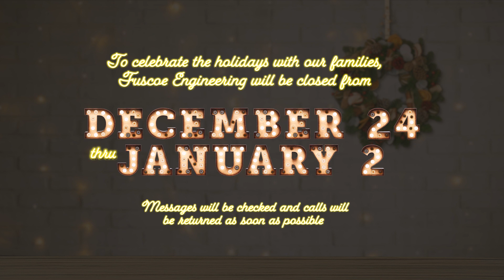Wonder and Surprise - A holiday short from Fuscoe Engineering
Fuscoe Engineering wishes you a Holiday Season filled with Wonder and Surprise!

Song: Nut Cracking
Artist: Erick Pena